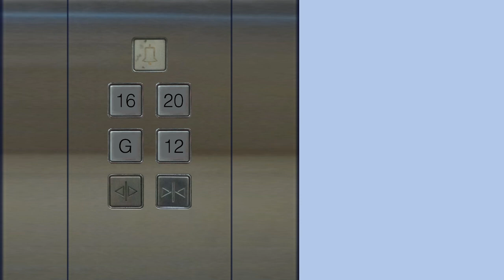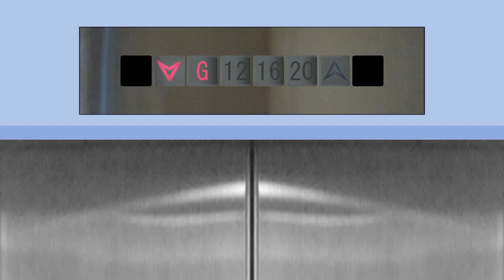Schindler Miconic VAC2 lift @ Block C, Eldex Estate, Mid-Level Baytown